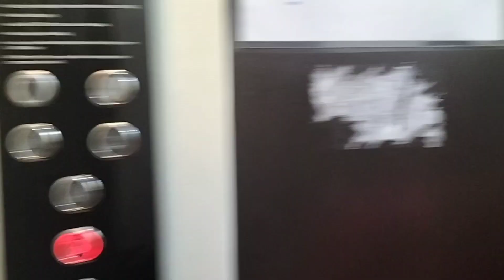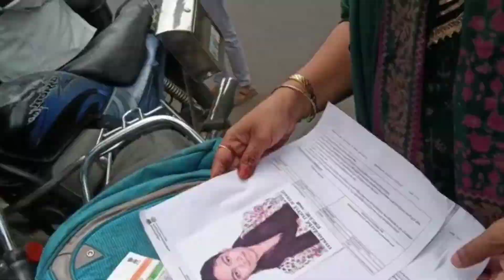Hm Gye Shaadi Mein😍 | Khoparkhairane Saara Ki Neet Ki Exam Vlog ❤️